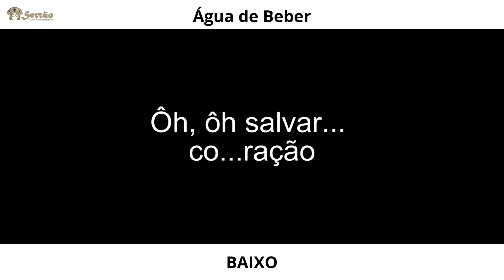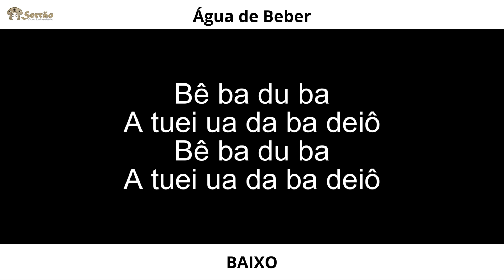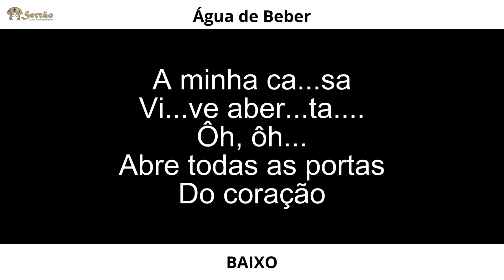Água de Beber | BAIXO